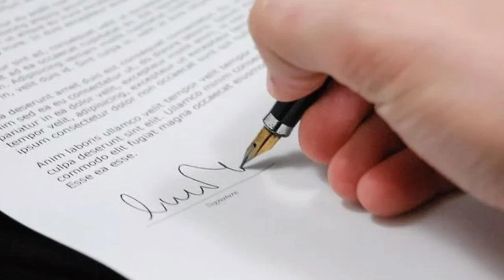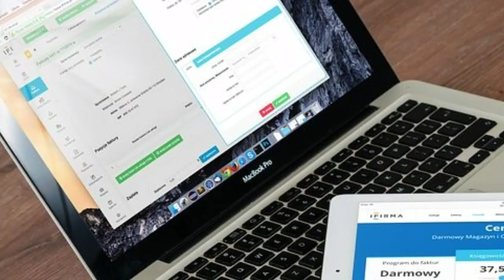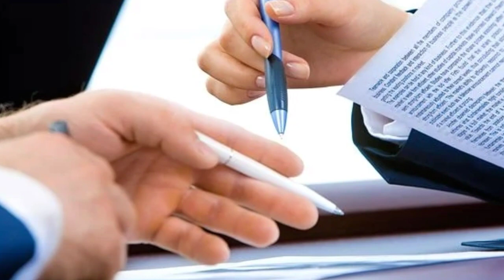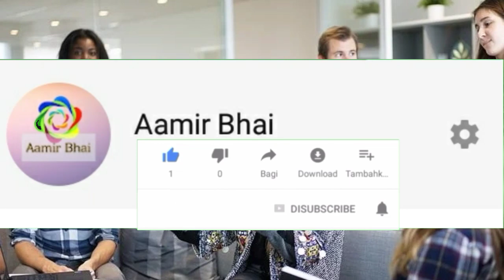How to apply for outpass from oman | oman outpass update | oman news today | aamir bhai#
in this video i inform you how to apply in oman for outpass and how you can go back in your country oman urdu and hindi news live aamir bhai#